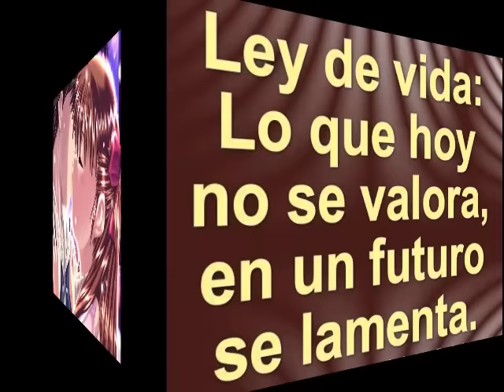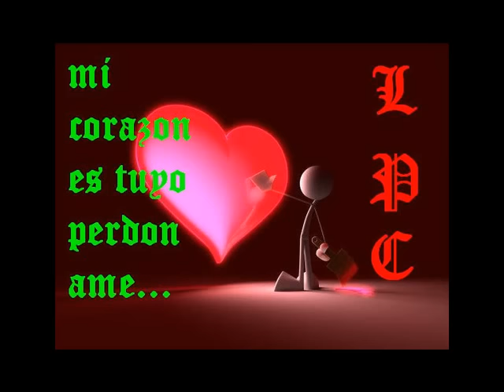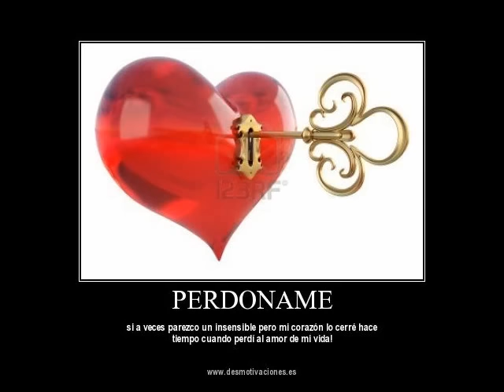los yonics Perdon Por tus lagrimas